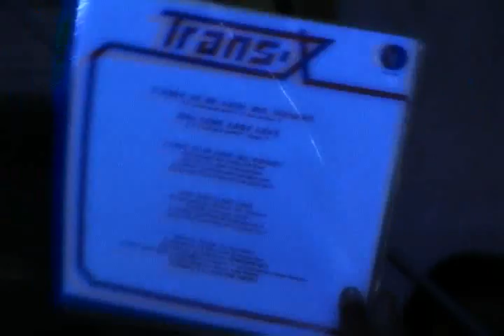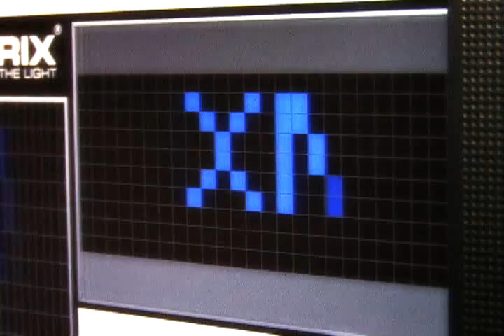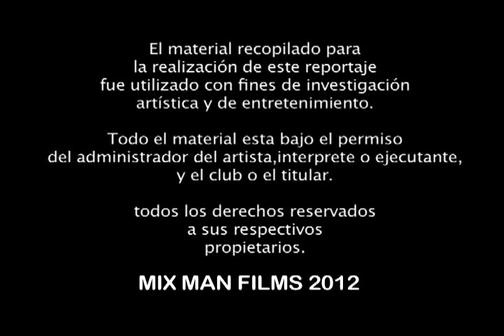M Mix Producciones@ Vision Talk en méxico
Por primera vez M Mix producciones te trae a un artista internacional Vision Talk llega a nuestro pais a ofrecernos un concierto unico.